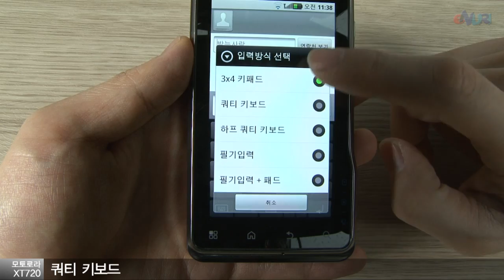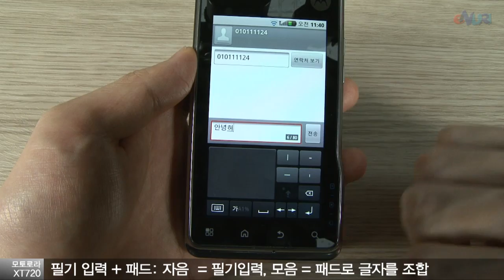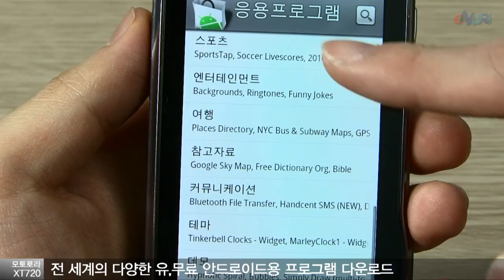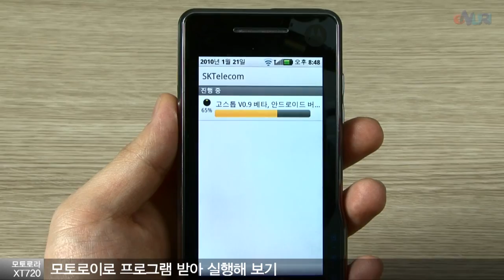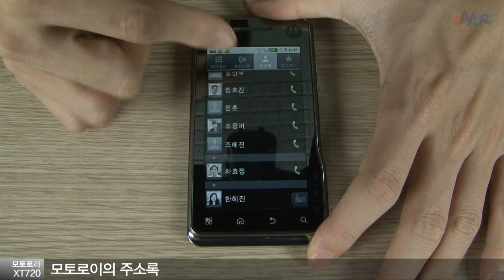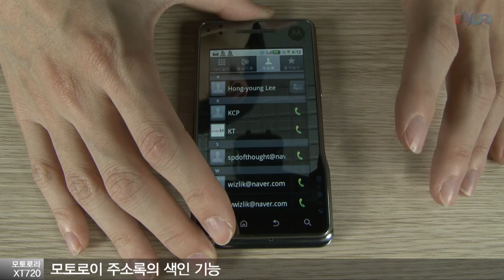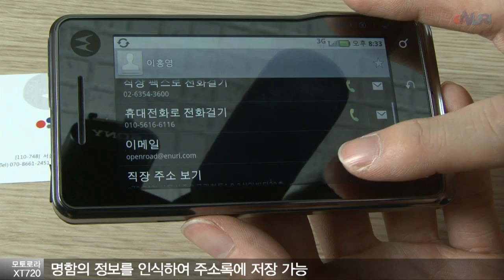[eNuri.com] Motoroi 3/3